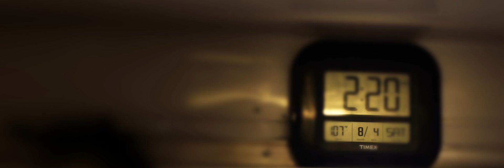A Peek Inside Our Busy Food Cart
1 hour of the current lines/madness at our cart. This is a Saturday from 11:55am - 12:55pm time lapsed. HUGE thanks to Galaxy Sailor Productions for putting this together for us.